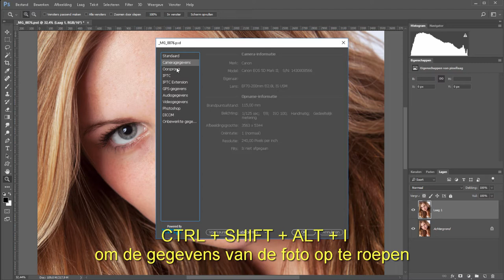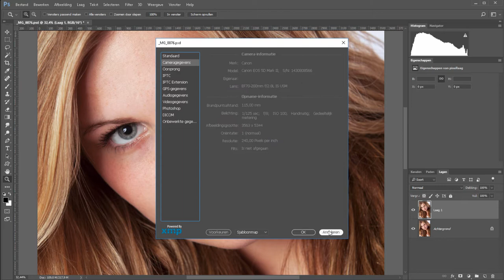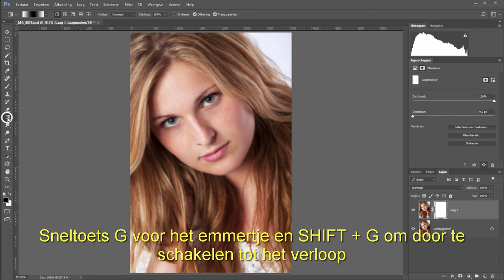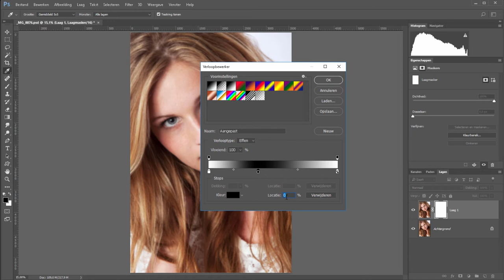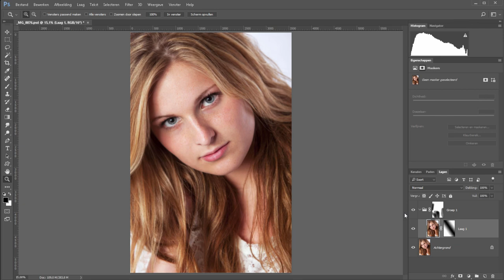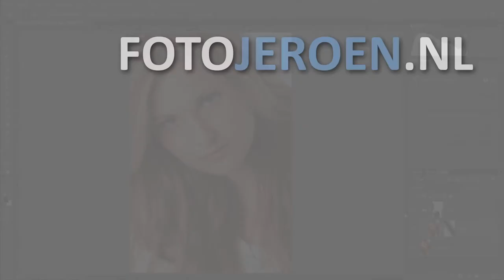Extreme scherptediepte met gaussiaans vervagen (Photoshop)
Vergroot het effect van scherptediepte in je foto met het filter Gaussiaans Vervagen.

Door een vervaging op de foto te leggen en dat met een masker te bedekken kun je prima vertellen wat er wel scherp moet zijn in je foto en wat niet. En door het verloop in het masker valt het niemand op.

Meer weten over fotografie? Neem ook eens een kijkje op